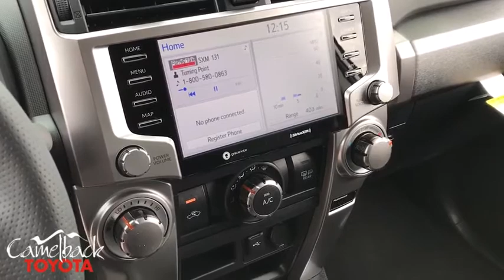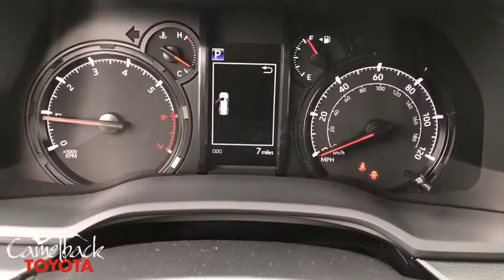2020 Toyota 4Runner Phoenix, Peoria, Scottsdale, Glendale, Avondale, AZ 47698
Super White New 2020 Toyota 4Runner available in Phoenix, Arizona at Camelback Toyota. Servicing the Peoria, Scottsdale, Glendale, Avondale, AZ area.

Camelback Toyota
1550 E Camelback Rd

2020 Toyota 4Runner SR5 Super White Graphite.brbrbr Excellent Selection of NEW and USED vehicles, Financing Options, Serving the great Phoenix Area.